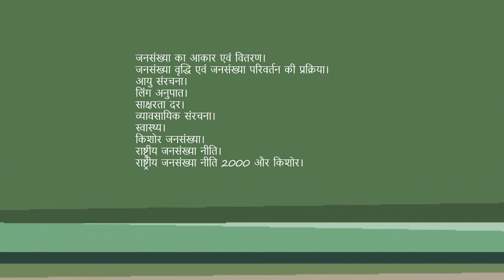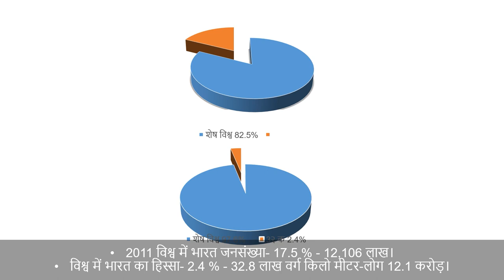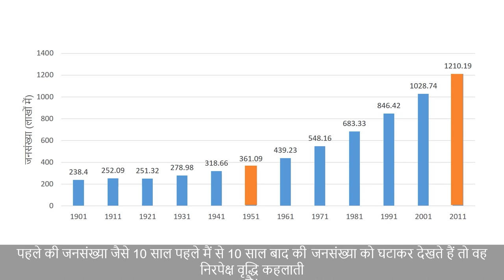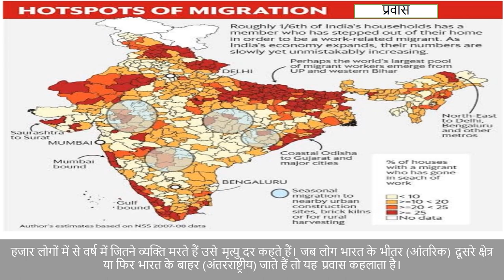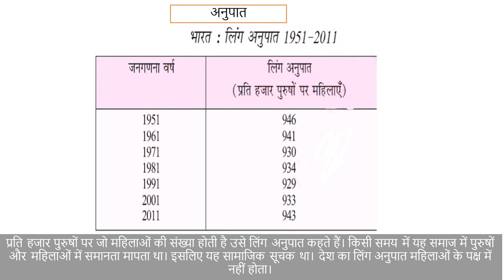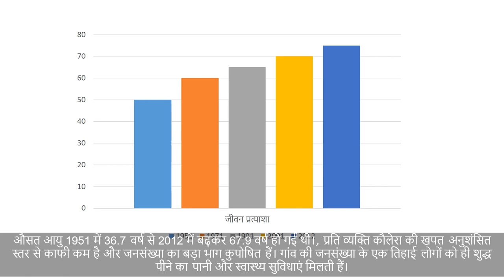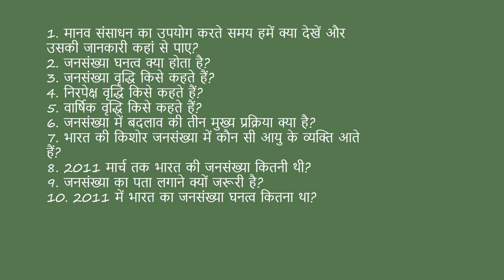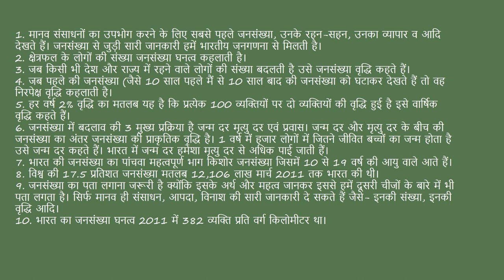Uttarakhand State Board | Standard 9 | Geography | Chapter 6 | Hindi Medium | जनसंख्या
This video covers Chapter 6 of Geography subject for Standard 9 of the Uttarakhand State Board syllabus (Hindi Medium).